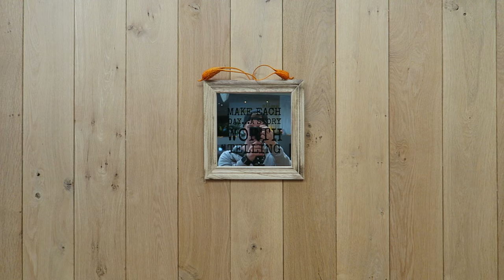Why I started vlogging - Bas Hollander - Vlog 18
Voor Nederlandse ondertitels klik op 'cc'.

I trained with the Dutch Trainers in preparation for our quarterlies. I visited Fitopia, a very cool gym in Belgium. And I explain why I like vlogging.